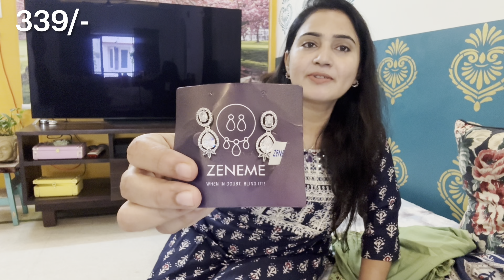Diwali Shopping || Kurtis and Jewellery || Amazon Latest Offers || Zindagi Unlimited Telugu Vlogs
Amazon Great Indian Festival is live now

Buying Links :

1.  Sukkhi Lavish Gold Plated White Pearl Choker Necklace Set with Stud Earring for Women

2.  Janasya Women's Light Green Poly Crepe Gold Print Flared Kurta

3.  Zeneme Earring Fashion Stylish Fancy Silver Tone Rhodium Plated American Diamond Crystals Studded Drop Earrings for Women & Gifts For Girls (Radiant Dewdrops White Earrings)

4.  INDO ERA Women's Printed Cotton Blend Calf Length Straight Kurta & Pant With Dupatta Set (Shutr7722_Medium), Navy Blue

5.  I Jewels 18K Gold Plated Traditional Handcrafted Pearl Kundan Beaded Chandbali Earrings for Women/Girls (E2916Sb)